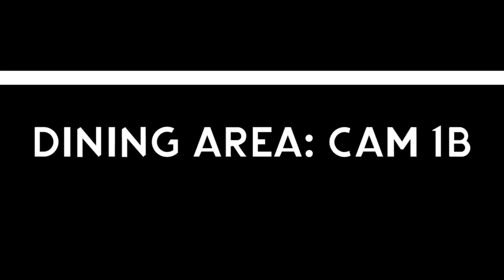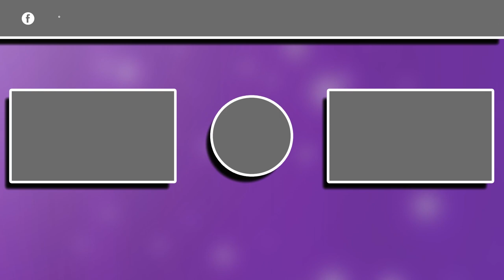FNAF 1 – Camera Monitors & Map – Original Game Files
Five Nights At Freddy's Camera Monitors and Map From Original Game Files. 📷

Show Stage: Cam 1A – 0:11
Dining Area: Cam 1B – 0:34
Pirate Cove: Cam 1C – 0:55
West Hall: Cam 2A – 1:14
W. Hall Corner: Cam 2B – 1:33
Supply Closet: Cam 3 – 1:51
East Hall: Cam 4A – 2:01
E. Hall Corner: Cam 4B – 2:22
Backstage: Cam 5 – 2:49
Kitchen: Cam 6 – 3:07
Restrooms: Cam 7 – 3:17
Security Office – 3:35